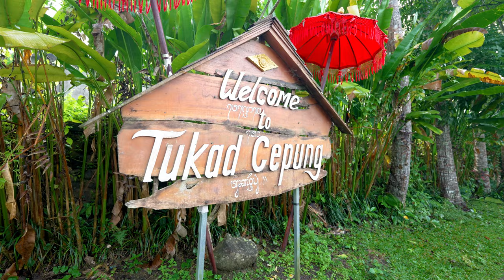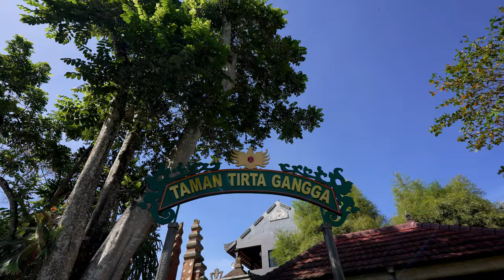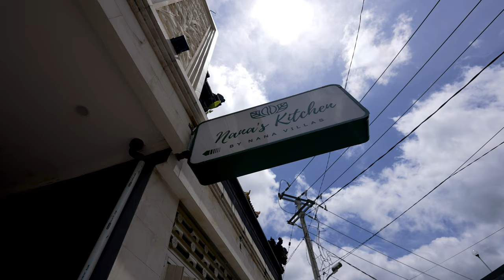How To Spend 2 Days In North Bali - Sidemen, Tukad Cepung, Pura Lempuyang, Lahangan Sweet & More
If you are planning for Bali trip, our Itinerary will surely help you, here is the link

Main Camera Kit:
Sony A7sIII
Sony 14mm 1.8 GM
Sony 35mm 1.4 GM
35mm Substitute

Video Editing Laptop

Alternative and Affordable Light: